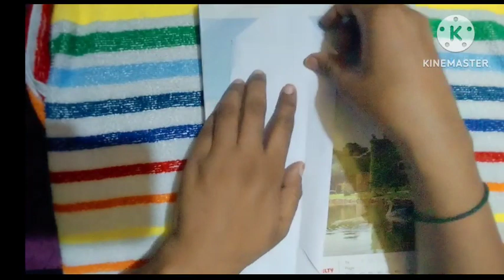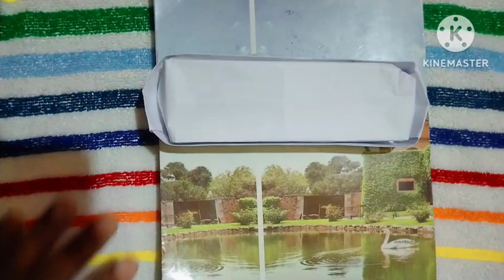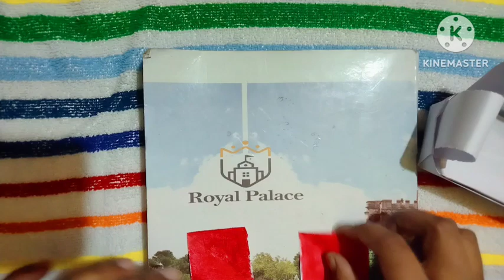paper craft // paper se sofa kaise banaye? //how to make a sofa with paper //Art by A.R channel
papercrafts // paper se sofa kaise banaye? //how to make a sofa with paper //Art by A.R. channel

paper se sofa kaise banaye
paper craft
how to make sofa with paper
paper se ky banaye
Grow art channel